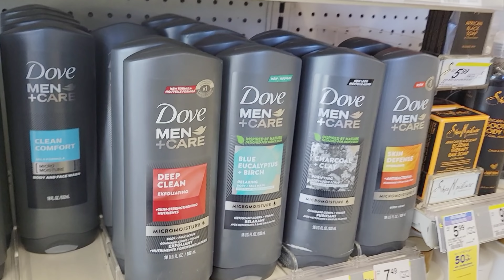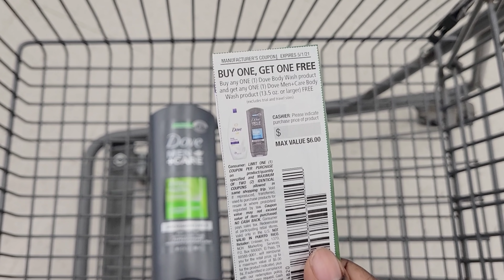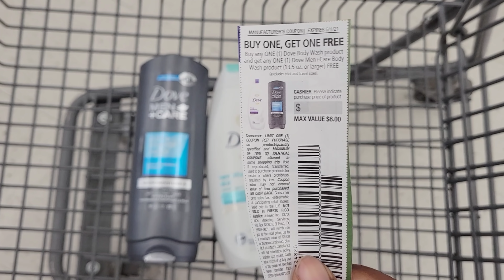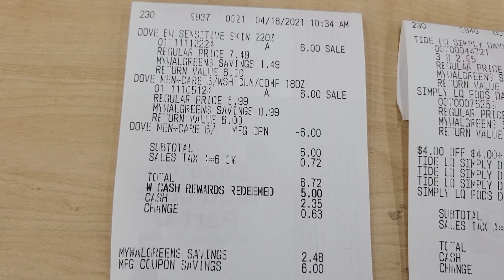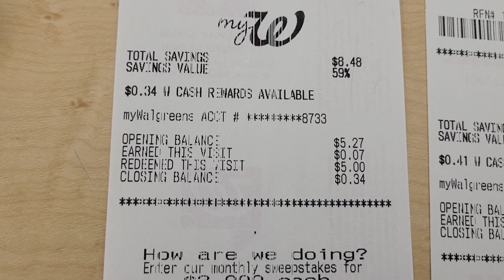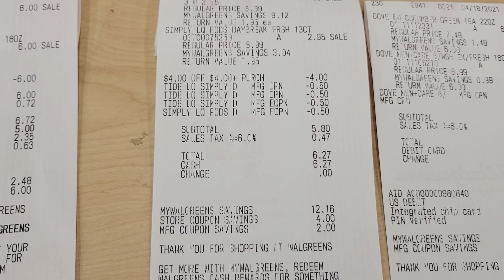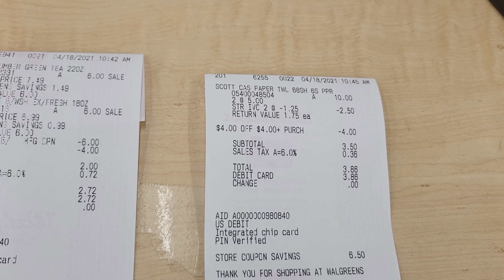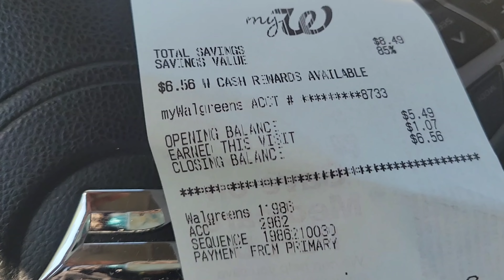WALGREEN DEALS FOR THE WEEK OF APRIL 18TH - APRIL 24TH